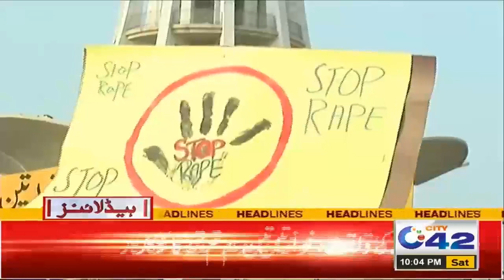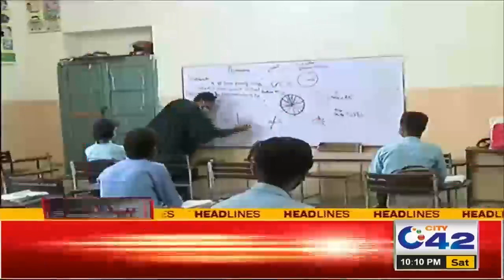Huge Alert For Non-Vaccinators | 10pm News Headlines | 21 Aug 2021 | City42